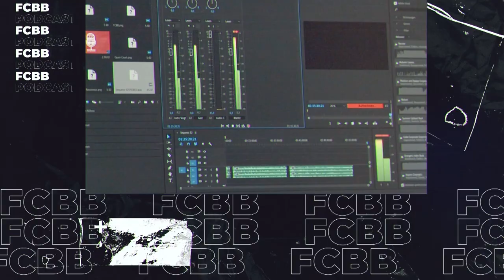Paul Zipser: Ohne Bayern - keine NBA! | Open Court hosted by Dré Voigt | Bayern Basketball Podcast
Paul Zipser erzählt warum er sich als ProA-Spieler 2013 für einen Wechsel nach München entschied, erklärt aus seiner Sicht, wieso er die Karriere von Demond Greene beendete und gibt interessante Einblicke über die Unterschiede zwischen Europa und den USA. Am Ende stellt sich "Paule" noch der BayWa-Schnellraterunde - Hosted by André "Dré" Voigt.